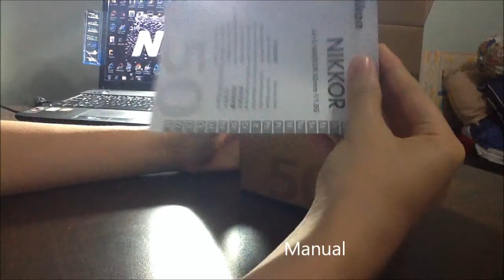Nikon Nikkor 50mm f1.8G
-IMPORTANT-

Got it at SGD$290 at MS Color,Singapore.
Thanks for the discount!
Questions? Comment section below.